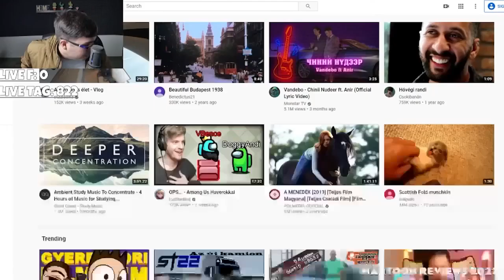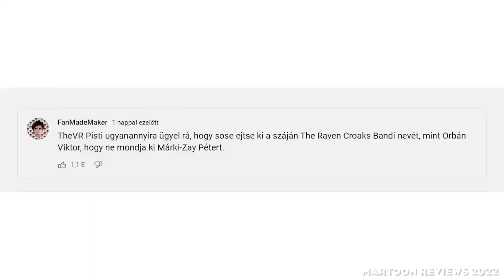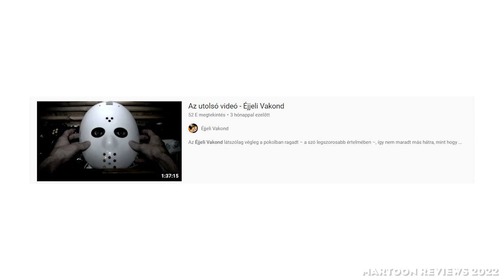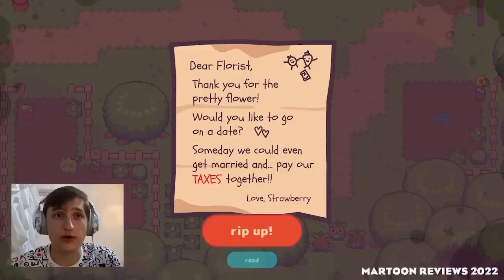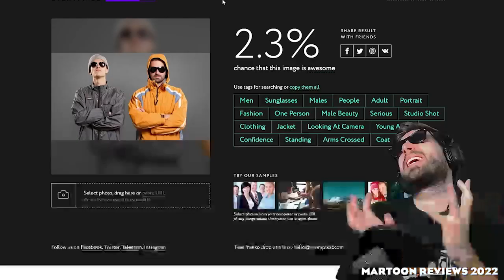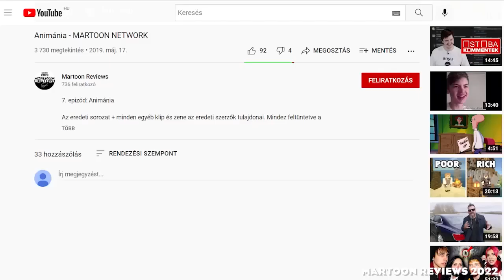Youtube 10 Seconds - A Teljes 2. ÉVAD (2022)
A TELJES 2. ÉVAD!!! Hál' Istennek, ezzel sem kell foglalkoznom többé!
Amúgy melytik volt a kedvencetek ezek közül a sz@rok közül? :)

Fejezetek:
00:00 1. - Nostalgia Critic VS. Martoon Network
00:14 2. - Mi a Franc van ezzel a VR-ral?
00:27 3. - Tévedtem, ez ROSSZABB!
00:39 4. - Benszülött..., bálna,... Youtube...
00:53 5. - Levisszük a HANGSÚLYT
01:03 6. - Popeye, Ez egy nagyon ROSSZ VICC VOLT!
01:15 7. - Éljen YOUTUBE ELVTÁRS!
01:26 8. - R U SERIOUS BRO?
01:40 9. - Ezért fogy a magyar
01:53 10. - Márton Sűcs RANT
02:04 11. - Rajzfilmdoki = Korcsvilág
02:16 12. - Csúb, minden oké?
02:30 13. - Flex a Mickey Egér Klubban
02:43 14. - Fülzsírt lakmározik
02:55 15. - Sallai Márk BUNDÁSKENYÉREN ÉL
03:06 16. - Bölcsnek neveztél, Rekál!
03:18 17. - Mannin portrayed by TOONSYLVANIA
03:31 18. - ZshowTime, avagy az ÚJ Benedek Elek Meséi
03:44 19. - Valami komoly baj van velem...
03:57 20. - Ne küzdj ellene!
04:10 21. - Ki kell tartanom!
04:23 22. - Vr István = Orbán Viktor (?)
04:35 23. - RIP Yinsasin (Nem lesz SZINKRON)
04:47 24. - Zsoze ARTról Szakszerűen
05:01 25. - A fájó igazság
05:13 26. - Elmo megnézi az ELMO Csatornát
05:24 27. - ViccElek portrayed by SIMPSONS
05:37 28. - Valami komoly baj van velem... MEGINT
05:51 29. - Reakcióm az ÉJJELI VAKOND utolsó videójára
06:01 30. - OwnMcKendryről Szakszerűen
06:12 31. - INTERNET Generáció
06:25 32. - ZsigiMon Ismét FUNNY!
06:39 33. - Ádám, R U SH""ING ME NOW?!
06:52 34. - Az eltűnt Youtube TRASH celebek
07:05 35. - El Grande VS. MC Isti
07:17 36. - Sythexről SUCKSZERŰEN
07:30 37. - iSün SAYS
07:44 38. - TheShowkról SUCKSZERŰEN
07:56 39. - Mannin vagy Sythex?
08:08 40. - TheVR Raven Croaks PODCAST(?)
08:21 41. - Hofi Géza a tartalomgyártókról #4
08:34 42. - Maci Laci a TheVR-ban
08:45 43. - Sorry Keny!
08:57 44. - Miért Rump_, MIÉRT??!!
09:11 45. - TE, Dazis, Nyugi van!
09:23 46. - Youtube KOMMENT-CRASH
09:34 47. - Kvák Kapitány a Youtuberól
09:47 48. - Raven Croaks JOKER!!!
09:58 49. - Mi a F"szért vigyorgunk #2
10:09 50. - Dave Világáról SUCKSZERŰEN
10:21 51. - Szuszmó! Megéri?
10:35 52. - Az egész csak IDŐPOCSÉKOLÁS!
10:48 53. - GoodLikeról SUCKSZERŰEN
11:01 54. - Önálló Gondolatok
11:13 55. - Közszereplők
11:26 56. - You're A MEAN One, Mr. CRINGE TV
11:38 57. - Diszfunkcionális Csapatmunka
11:49 58. - Már megint... KITTY?
12:02 59. - Carnor, az elveszett fiú
12:13 60. - Elég BAJAZ 2022

ZENÉK/AUDIOK:
-FIGURE - Frankenstein
-Hidas Frigyes - SZOMSZÉDOK
-Óz, a csodák csodája (Bakelit 1980)